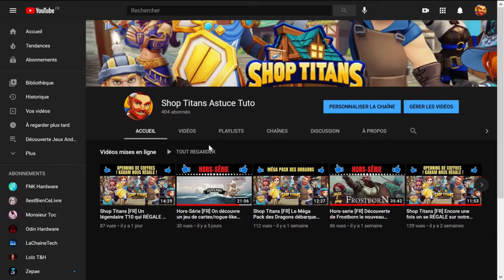VIDÉO ANNONCE: 400 ABONNÉES SUR LA CHAINE(+jeux-concours à venir) MERCI A VOUS !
Hello a tous les amis ! Vidéo pour remercier tous ceux qui me suivent, qui apprécient ma contenue et me supportent en mettant des likes, des commentaires et qui partages mes vidéos !
UN GRAND MERCI A  VOUS LES SHOPPEURS ! :D Je fais cette vidéo pour annoncer plusieurs choses en ce début 2021 ! D'abord premier jeux-concour de la chaine dispos en fin de vidéo d’ailleurs hésiter pas à rejoindre le discord pour venir me filer un coup de main pour organiser tout  sa, pour ceux qui savent s’y prendre  pour les jeux-concours ! :) Ensuite quelques annonces concernant cette chaine et peut-être une seconde où je pourrais faire des vidéos un peu plus larges sur tous ceux qui me plait même si se sera toujours orienté gaming !
A la base c'etait juste pour aider les new joueurs de shop titans a comprendre rapidement les ficelles du jeux et je me suis pris au jeux ! x)
Gros bisous a vous tous !
Une vidéo annoncera le début du concours sur la chaines rester dans le coin, activer la cloche ! ;)
Gros Bisous !